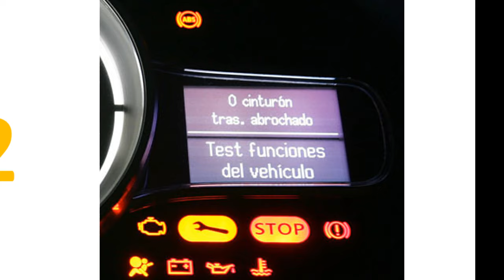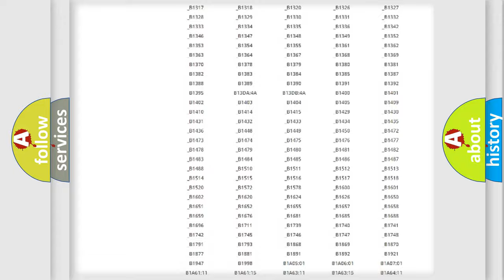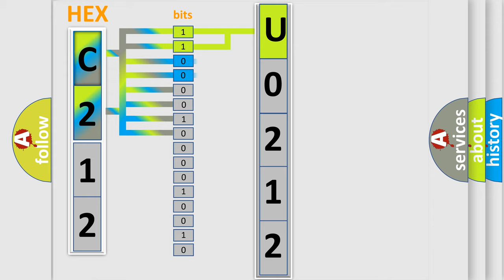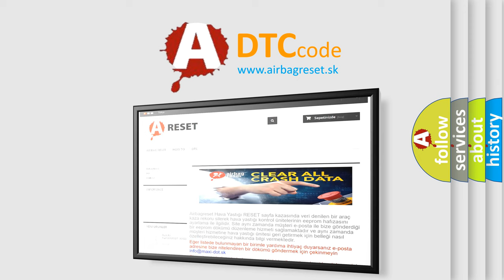DTC Ford U0212 Short Explanation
Contents:
0:21 Basic DTC analysis according to OBD2 protocol standard.
1:48 Insight into programming
2:58 A diagnostically understandable description of the Diagnostic Trouble Code
3:05 Basic error definition

Make:
Ford
Code:
U0212
Definition:
Ignition Coil 3 Control Circuit
Description:
The engine is running.DTCs P0351-P0356 run continuously when the above condition is met.
Cause:
The ECM detects an open,short to ground,or a short to voltage on the IC circuit or the ignition coil or module for less than 1 second.